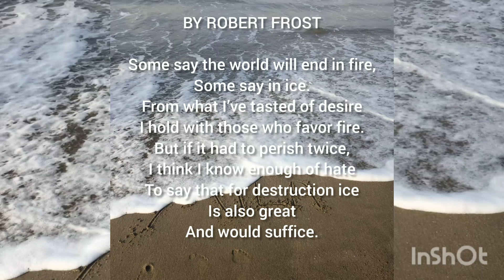Fire and ice (Robert Frost)